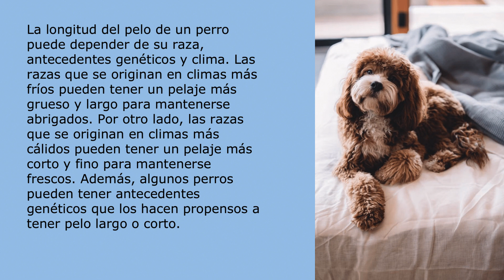¿Por qué algunos perros tienen el pelo largo y otros corto?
📚 Mis libros en Amazon (Mexico, España, Estados Unidos) :
📘 Amazon Estados Unidos 📗 Mis libros en Amazon (Mexico, España, Estados Unidos)
Amazon Mexico
Amazon España
Amazon Estados Unidos